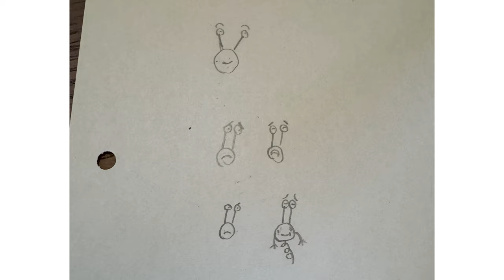Why my videos are all over the place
I know some people have been wondering about this, so here's the answer!